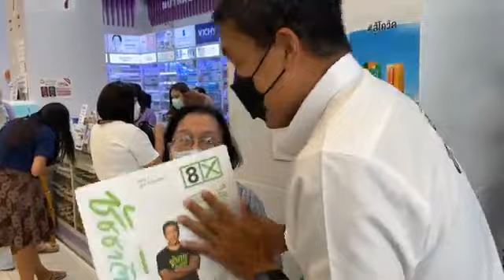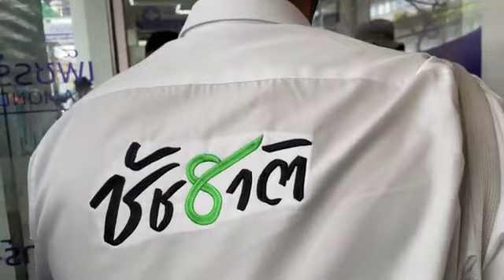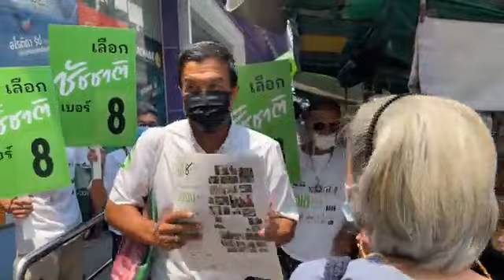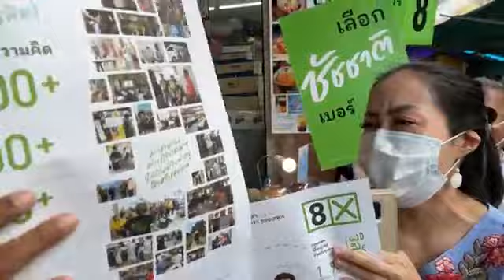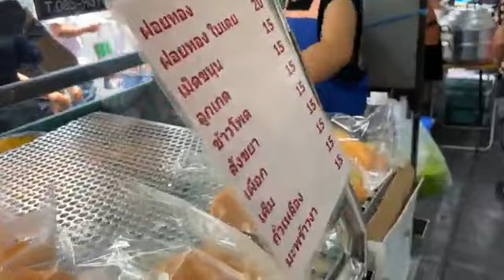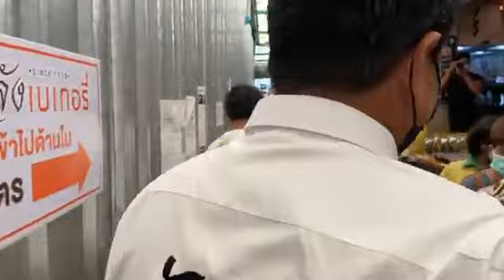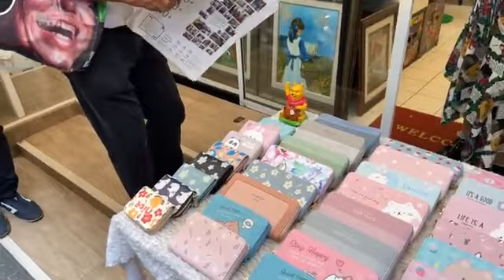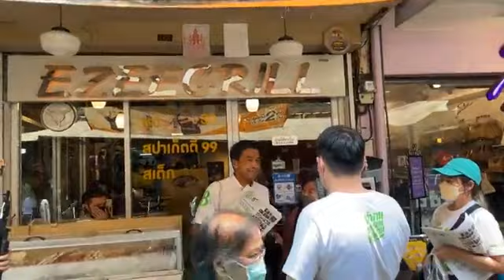พี่น้องชาววังหลัง พร้อม ชัชชาติสิทธิพันธุ์ เบอร์ 8 มุ่งหน้าไปด้วยความหวัง Apr 8, 2022